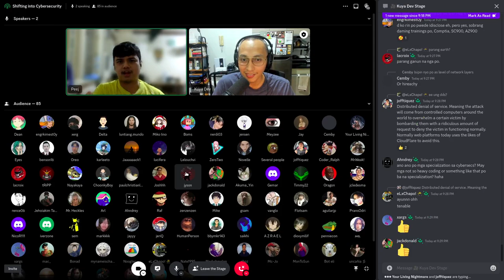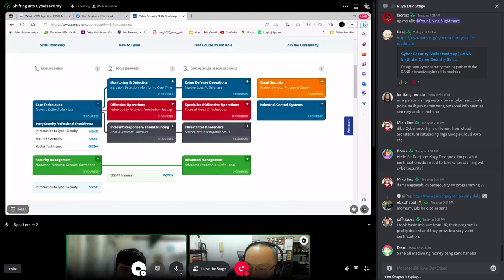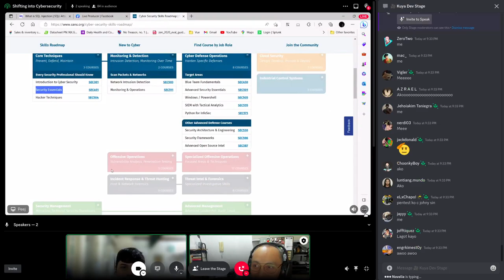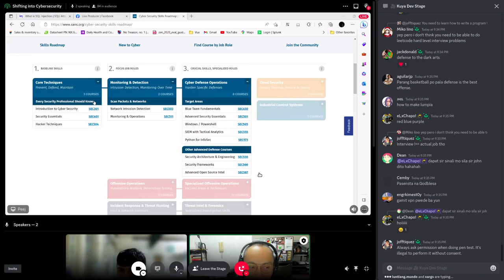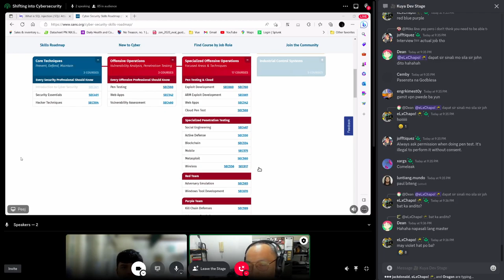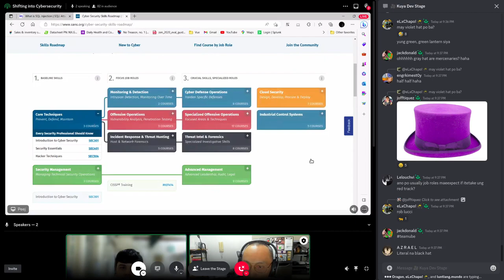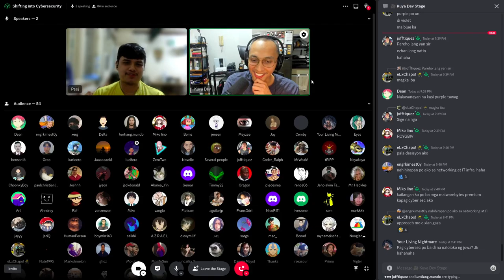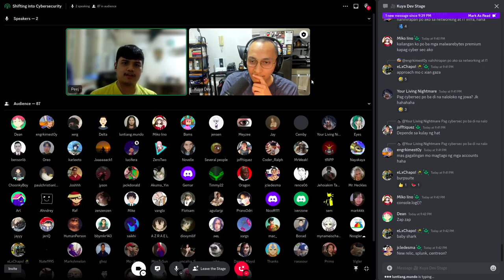Shifting Into CyberSecurity: AMA with Peter Joshua Brion (Part 2 of 9)